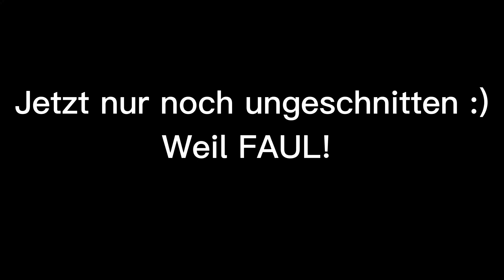Mal wieder ein BESCHISSENES Video :D 💩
Hier gibt es nix zu lesen :)
Für alle die es wissen wollen: die Ausfahrt war in WALSCHLEBEN am 30.10
Lass ein like und ein abo da, DANKE
WERBUNG!